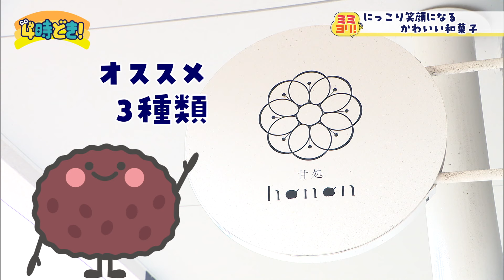変わりダネ『おはぎ』や色鮮やかなこだわり和菓子 甘処hanan 2024年9月17日（火）「4時どき！」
2024年9月17日（火）「4時どき！」
【ミミヨリ】変わりダネ『おはぎ』や色鮮やかなこだわり和菓子 甘処hanan